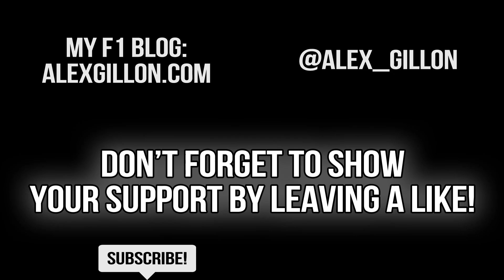F1 2013 - AOR League Race - China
Here we have round 3 for the Apex Online Racing League Race at China. The question is; does luck come back around?

This game is being played on PC with max settings. I have got it on legendary with all assists off. I use the Logitech Driving Force GT with everything set to 0%.